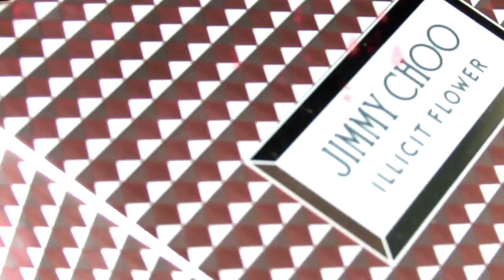Jimmy Choo ILLICIT FLOWER - MinutManikir Vol.6 | bydanijela.com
30% popusta na sve Madam Glam Soak Off gel lakove i LED lampe

--- bydanijela ---